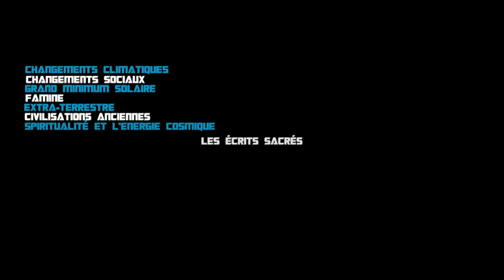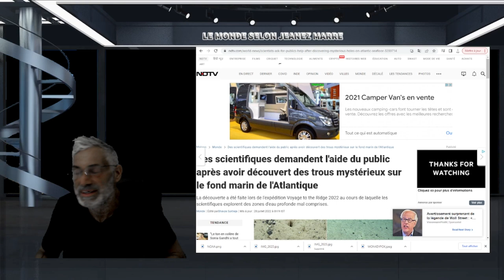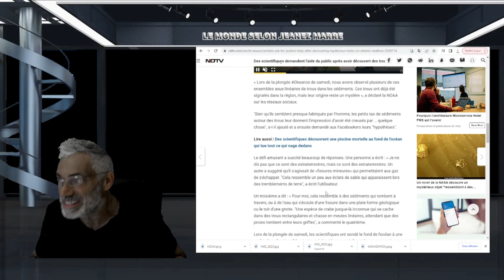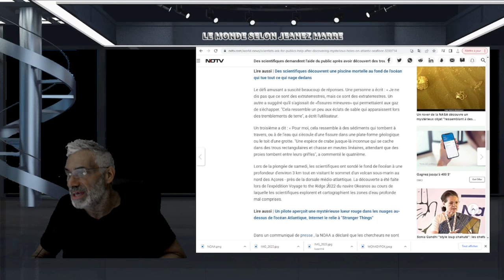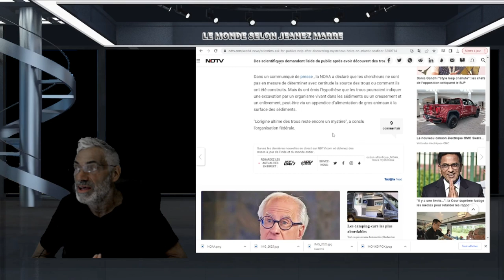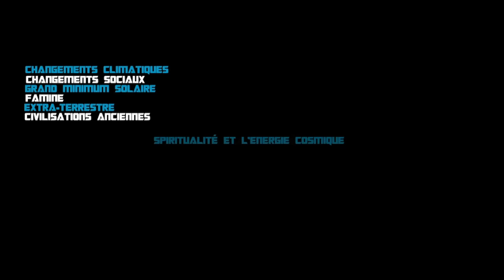DÉCOUVERTE MYSTÉRIEUSE AU FOND DE L'ATLANTIQUE; LA NOOA DEMANDE L'AIDE DU PUBLIC !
LIEN;